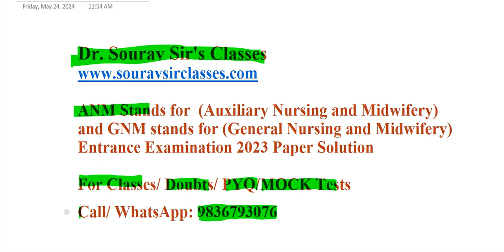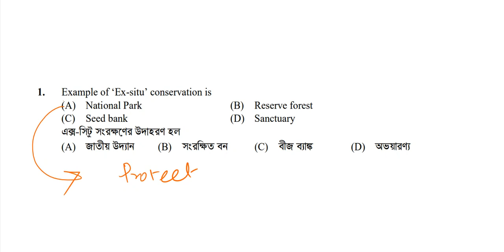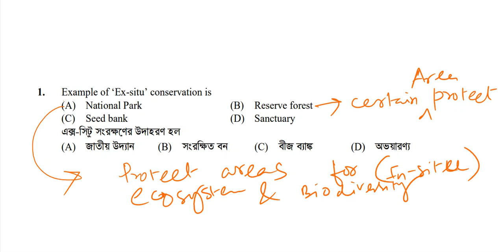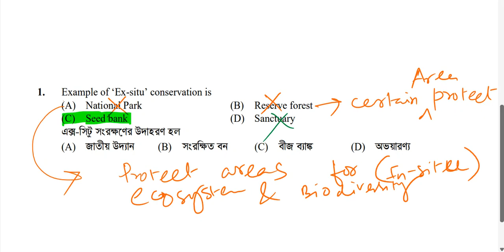ANM GNM Biology Mastery: Expert Tips for Aceing Question 1 Nail Your Exams with Precision Techniques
Welcome to another comprehensive tutorial from Sourav Sir's Classes! In this video, we delve into the specifics of mastering the biology section for ANM (Auxiliary Nurse Midwife) and GNM (General Nursing and Midwifery) exams, focusing on Question 1. Our expert tips are designed to help you ace your exams with precision techniques and deep understanding. Whether you're just starting your preparation or looking to refine your knowledge, this video is tailored to meet your needs.

About This Video:

In "ANM GNM Biology Mastery: Expert Tips for Acing Question 1," we cover a range of essential topics to ensure you have a solid foundation in biology. Our goal is to help you understand complex concepts with ease and tackle the exam questions confidently. The video is structured to provide a step-by-step approach to the first question, often considered the gateway to scoring high marks in the biology section.

What You'll Learn:

In-depth Explanation of Key Biological Concepts:

Detailed analysis of important biology topics such as human anatomy, physiology, cell biology, genetics, and more.

Simplified explanations to make complex topics easily understandable.
Exam-focused Study Techniques:

Proven study methods and techniques that help retain information effectively.

Time management strategies to ensure you cover all necessary topics without feeling overwhelmed.

Question 1 Breakdown:

Comprehensive guide to approaching and answering the first question in the biology section.

Common pitfalls to avoid and tips to ensure you provide precise and accurate answers

Practice Questions and Solutions:

Real exam questions with step-by-step solutions.
Tips on how to analyze and interpret questions correctly.
Memory Aids and Mnemonics:

Innovative memory aids to help you remember important facts and concepts.
Mnemonics that make learning fun and effective.
Why Choose Sourav Sir's Classes:

At Sourav Sir's Classes, we believe in providing high-quality education that goes beyond traditional teaching methods. Our coaching is designed to cater to individual learning needs, ensuring each student receives personalized attention. Here's why our coaching is the best choice for your ANM and GNM exam preparation:

Expert Faculty:

Our faculty comprises experienced educators with extensive knowledge in their respective fields.
Sourav Sir himself is renowned for his teaching prowess and commitment to student success.
Comprehensive Study Material:

Our study materials are meticulously curated to cover all aspects of the ANM and GNM exams.
Regular updates to our content ensure you have the latest information and resources.
Interactive Learning:

We use a blend of traditional and modern teaching techniques, including interactive video lessons, live classes, and doubt-clearing sessions.
Our interactive approach keeps students engaged and motivated throughout their preparation journey.
Regular Assessments:

Frequent tests and assessments to track your progress and identify areas for improvement.
Detailed feedback and performance analysis to help you understand your strengths and weaknesses.
Flexible Learning Options:

Online and offline classes to suit your convenience.
Recorded sessions available for revision and self-paced learning.
Success Stories:

Our students consistently achieve top ranks in ANM and GNM exams, thanks to our rigorous training and support.
Testimonials from past students highlight our effective teaching methods and supportive learning environment.

Ready to take the next step towards acing your ANM and GNM exams? Our dedicated team is here to assist you with any queries and guide you on your path to success.

Time Stamp :

0:00 - Introduction
0:30 - Overview of ANM and GNM Exams
1:00 - Key Biological Concepts Explained
1:45 - Study Techniques for Effective Learning
2:15 - Breakdown of Question 1
2:45 - Common Pitfalls to Avoid
3:15 - Practice Questions and Solutions
4:00 - Memory Aids and Mnemonics
4:30 - Conclusion and Next Steps
4:37 - Contact Information and Call to Action